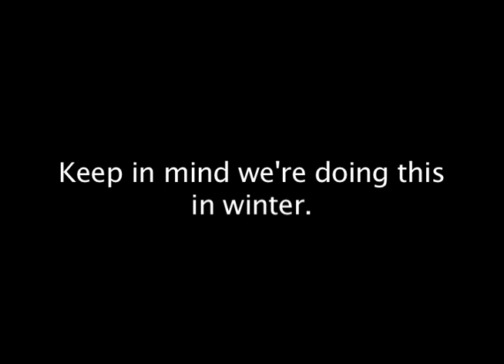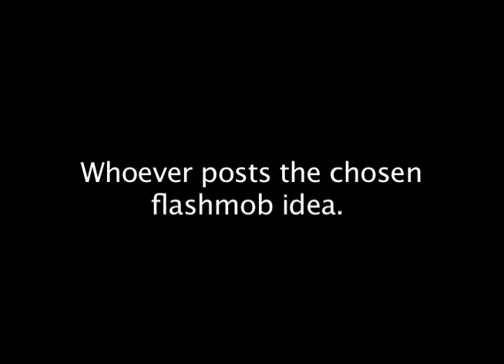Zeeblog - Instructions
As promised, here's a primer for the Holiday Special. Follow these steps and you won't be assassinated in your sleep.